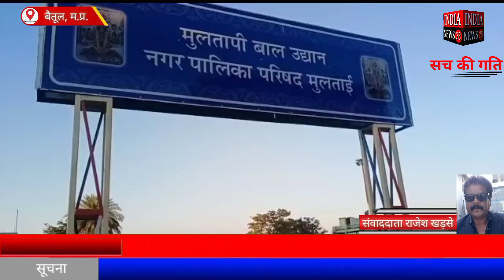बैतूल के मुलताई नगरपालिका द्वारा मुलतापी ,बाल उद्यान का कार्य प्रगति पर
Official